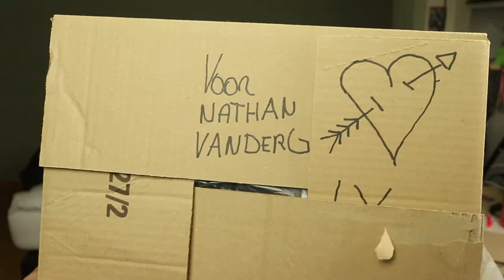ELKE DAG STRAFWERK !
Ik ben Acid en ik zeg ENJOY LIFE AND DRINK LOTS OF MILK. MILK.